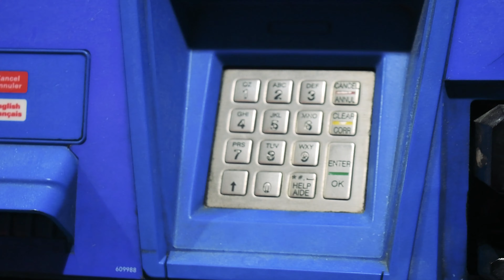Mesci - Code Ft Veli (Official Video)